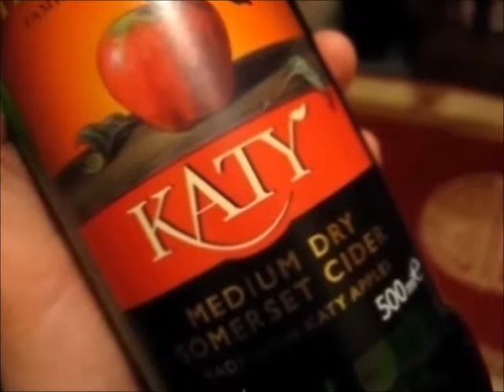The Cider Drinker - Bereziartua Sidra Natural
For my 250th cider review, I'm trying out the last sidra I brought back from Barcelona!